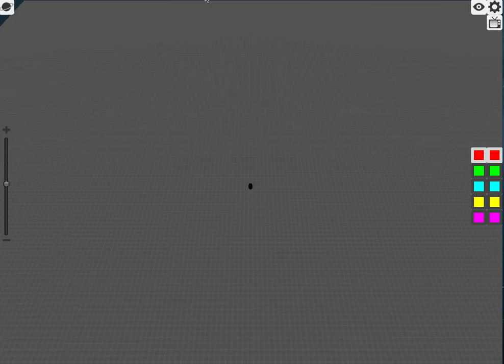CreepyDOL Demo Video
for more info.

As seen in my Black Hat USA and DEF CON presentations, this is the short video demonstration of the CreepyDOL visualization system. No audio, but first you'll see panning around the area as the underlying map loads, then some zooming in and out, followed by clicking and dragging a box around some nodes of interest. Then you'll see the map reload in the area of interest, followed by which I hover over some nodes to show their location and MAC address, before clicking on one node to show all the known information: real name, email address, photo, self-reported location, hardware type, software version, etc. all harvested by CreepyDOL.

Go sign up on the mailing list to be informed of new CreepyDOL announcements, or go to purchase F-BOMBs.